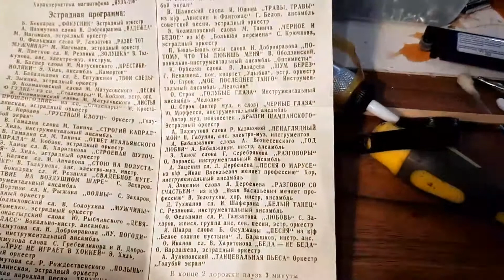Ламповая приставка Нота, первый выпуск.